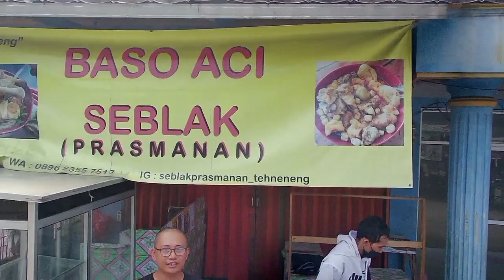Terbang ke puncak gunung nyuncung yang penuh aura mistis